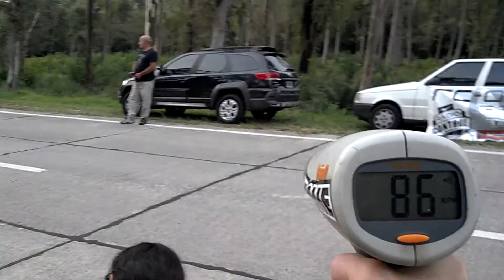Rustler Vs. Nitro 4-tec